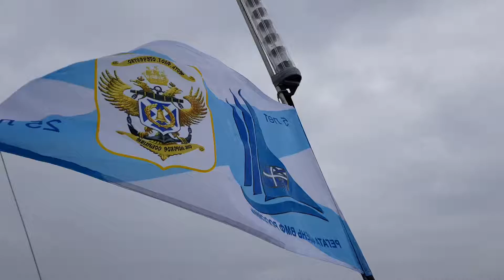25.07.2020, день 1-ой гонки ко Дню ВМФ, 3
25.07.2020, день 1-ой гонки ко Дню ВМФ